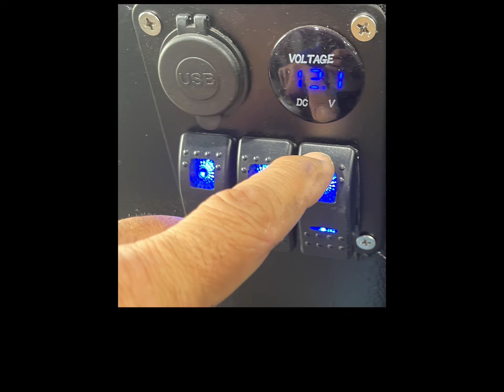Switch panel instruction